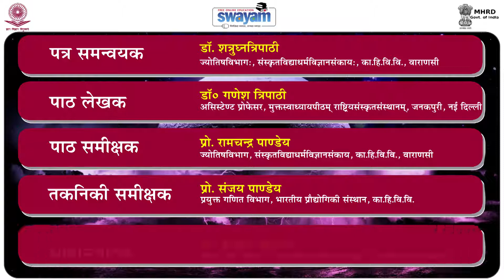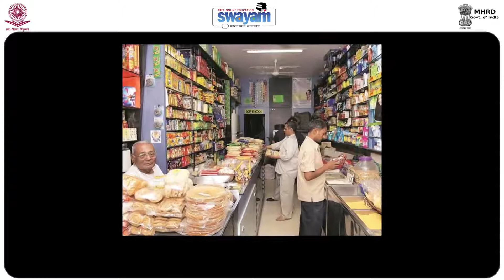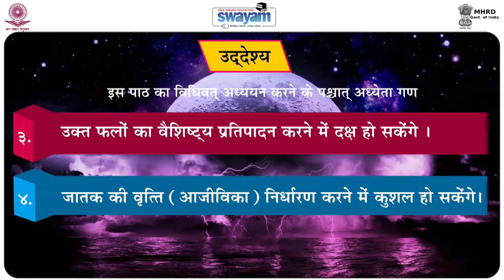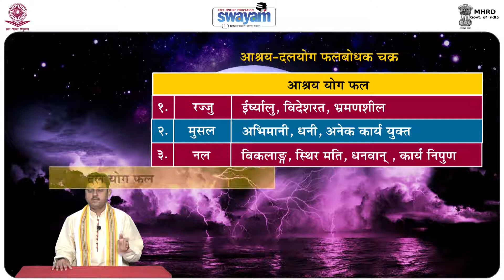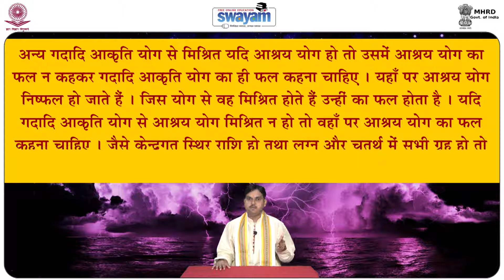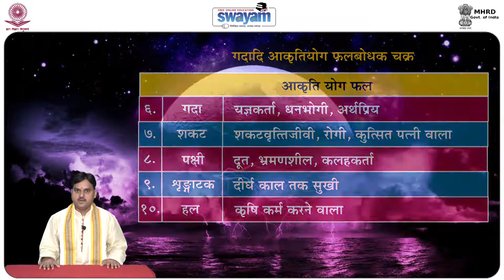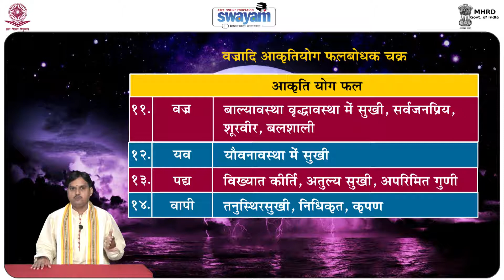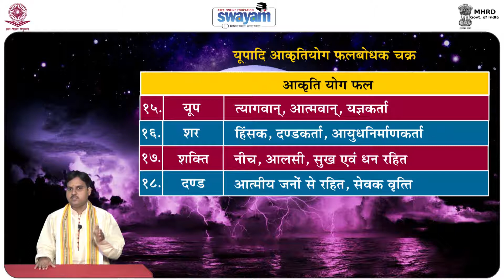20 01Nabhasyogjanya Shubhashubhfhalvichar Part 1